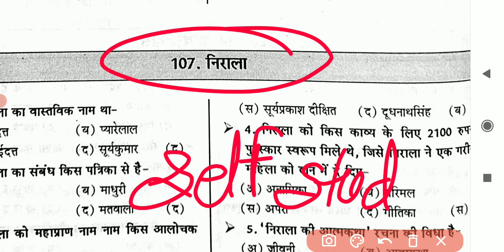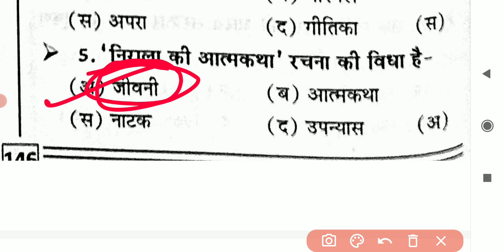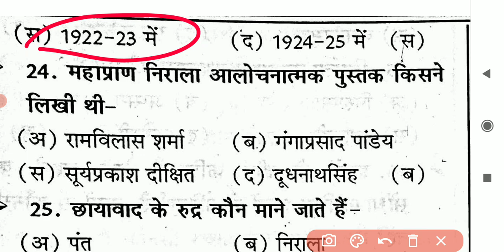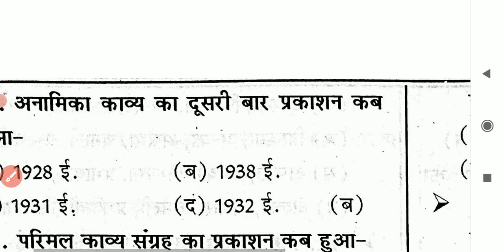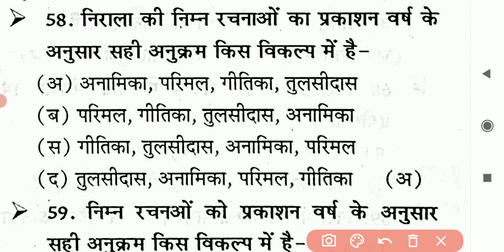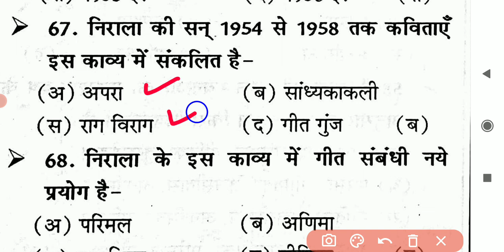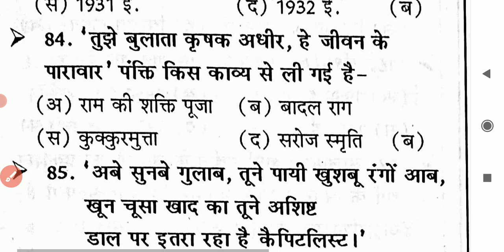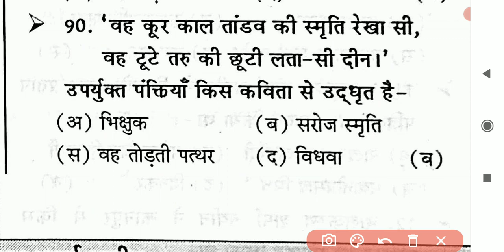सूर्यकांत त्रिपाठी निराला से सबंधित महत्वपूर्ण प्रश्न ,|| हिन्दी साहित्य, TGT, PGT ,UK LT ALL EXAM